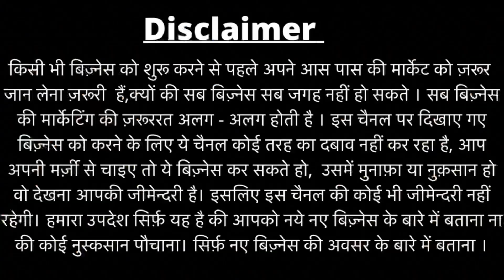₹25 हज़ार में 5 समान सारा Factory Rate Furniture🔥| Furniture Market| Cheapest Furniture Rate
Address
Delhi NCR ,Loni road, matro piller number 45 in front, Nearly matro station
Johri Enclave (Gulab Vatika Loni Gaziyabad)

Hi
In this video we exploring the Wholesale Furniture Factory Outlet in delhi . They provide Cheapest  furniture in wholesale rate.